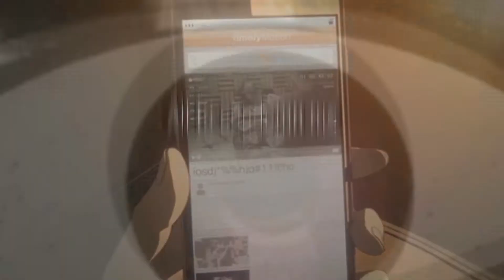Nowhere to run || MEP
This is a song I started to love this year and thank you for my two good friends on taking a part. Please enjoy

Track A || RedMoon3434 || 3x3 Eyes
Track B || RedMoon3434 || Ajin
Track C || мαddнαттєяΙՁკЧƼбלȣף || Alice: Madness Returns
Track D ||  xNagisaKun || Higurashi no Naku Koro ni Gou
Track E || RedMoon3434 || Puella Magi Madoka Magica: Rebellion

Stegosaurus Rex - Nowhere To Run